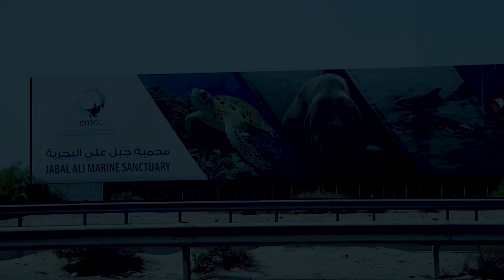We Know HOW TO Find REAL PEARLS | Pearl Diving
Learn about PEARL DIVING and have amazing EMIRATI FOOD onboard a traditional boat.

The culture of Pearl Diving is so beautiful; take the tour from Yas Island in Abu Dhabi for sure!

Huge respect for Pearl Divers of the early 1900s - you will feel the same after watching this video!

Before Oil, Pearl Diving fed the entire population of the country for decades and then suddenly collapsed with the launch of Japanese Cultured Pearls.

Big love to MAJOR ALI for hosting us and educating us on this very important part of our culture and history. Trevor and I just loved spending time with him.

Thanks to Yas Marina for their support on this trip.

The book I am reading right now:
1) "Zealot" by Reza Aslan